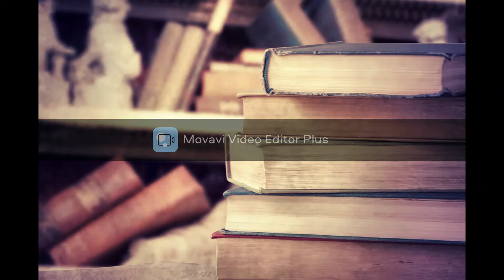El extraño caso del Dr. Jekyll y Mr. Hyde Cap- 2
Sumérgete en la historia de uno de los misterios más malévolos de la persona humana. ¡Que lo disfrutes!

Esta es una obra de Robert Luis Stevenson.